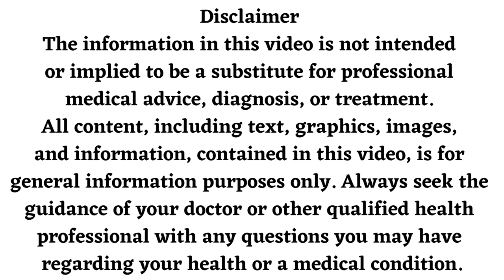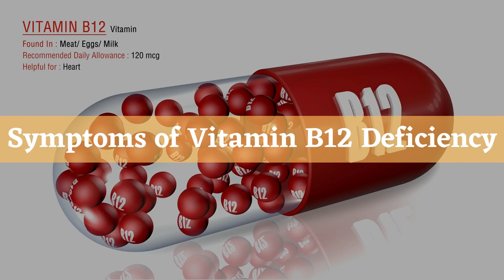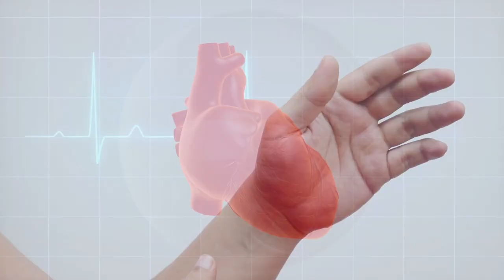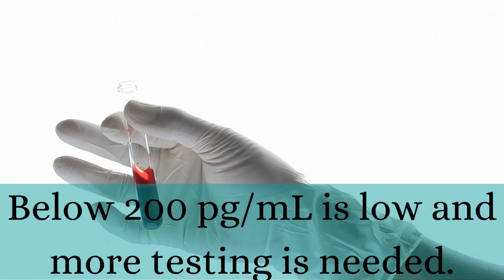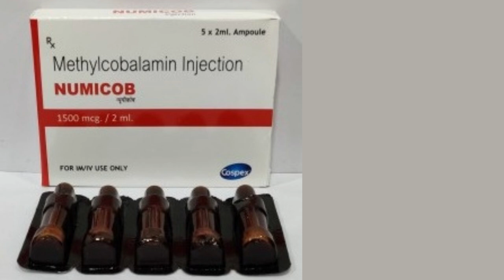Vitamin B12 Ki Kami Ke Lakshan, Vitamin B12 Ke Fayde, Vitamin B12 Kisme Paya Jata Hai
vitamin b12 kaise badhaye
vitamin b12 kisme paya jata hai
vitamin b12 deficiency
vitamin b12 ki kami ke lakshan
vitamin b12 ke fayde
vitamin b12 kisme hota hai
vitamin b12 kami ke lakshan
vitamin b12 kin kin chijon mein paya jata hai